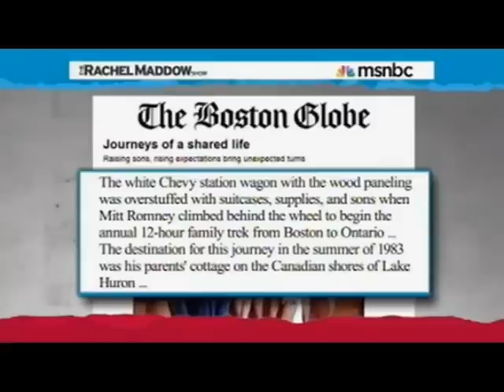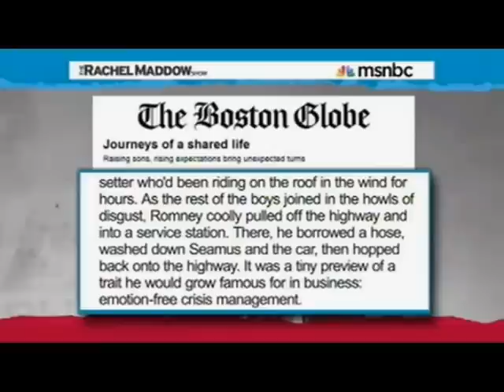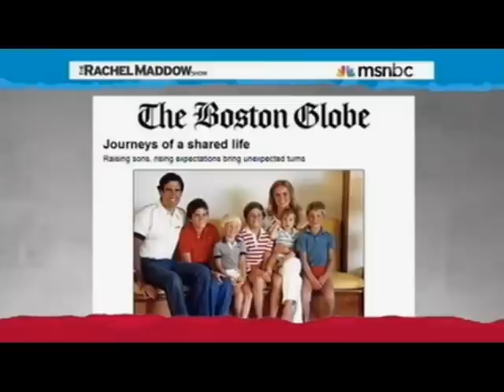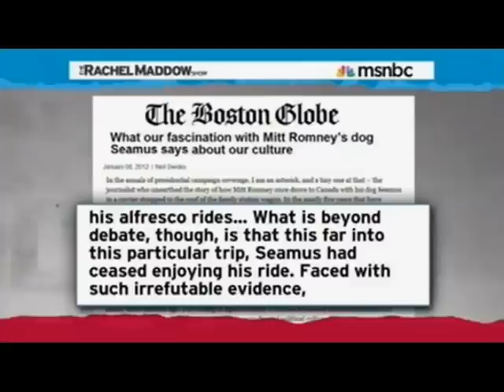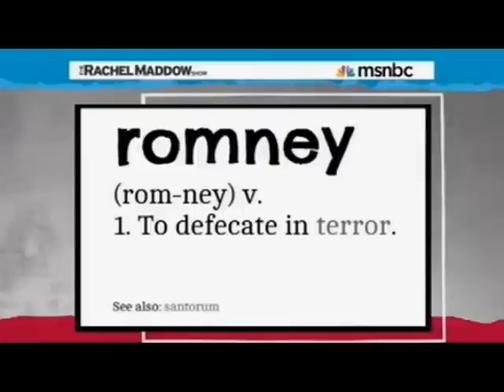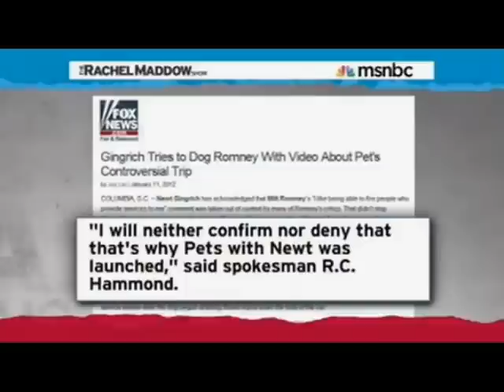Mitt Romney Leaves Dog on Roof of Car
Rachel Maddow Remembers Seamus!